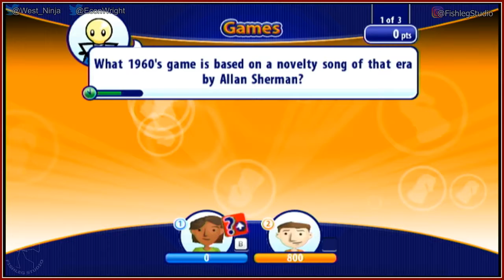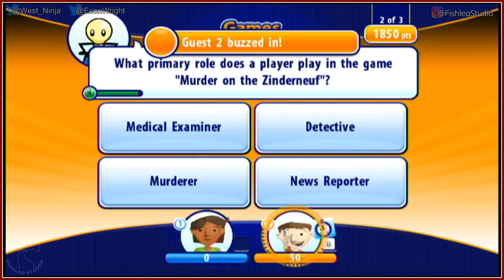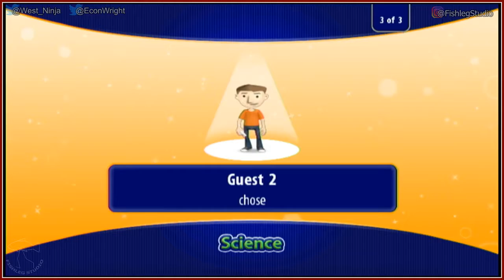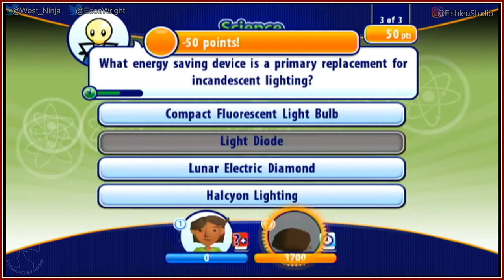Smarty Pants [1] - We spin the wheel for trivia - Play Together